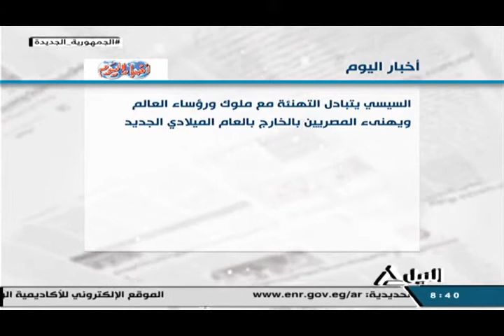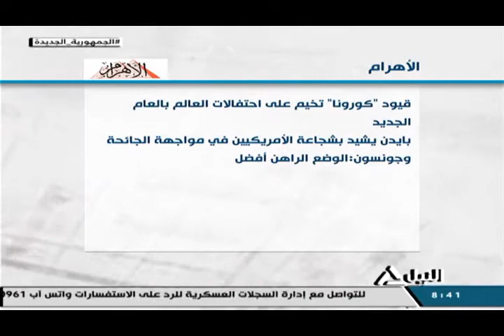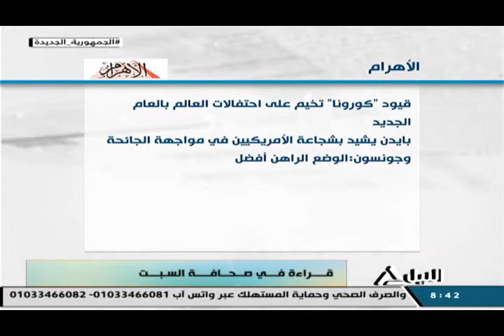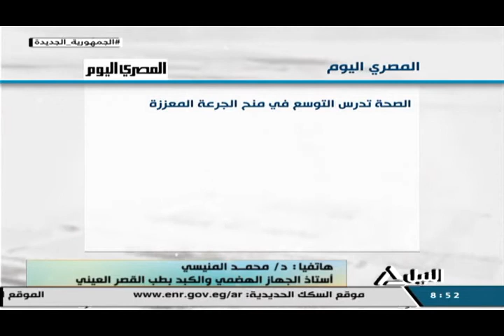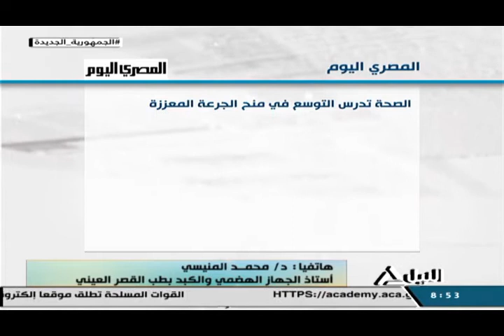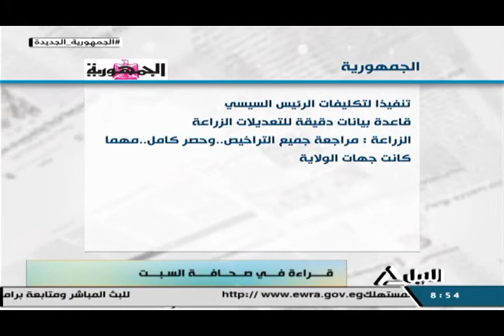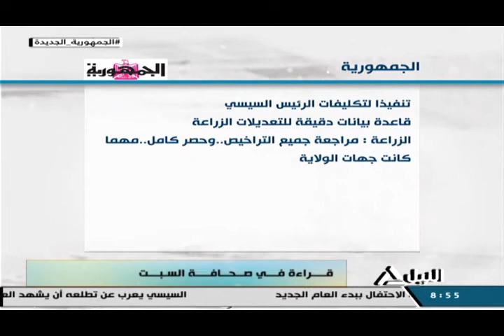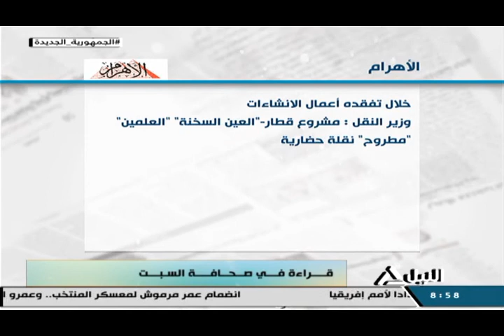هذا الصباح 1-1-2022 - قراءة فى صحافة السبت